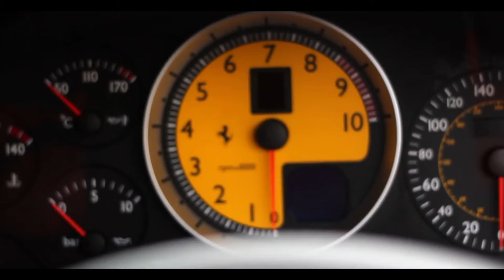Ferrari F430 | Monarch Enterprises